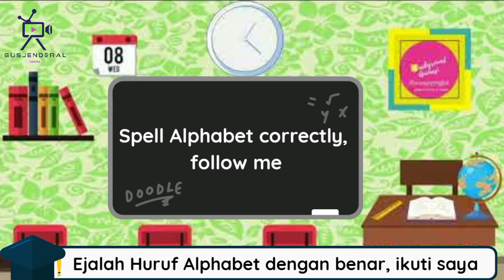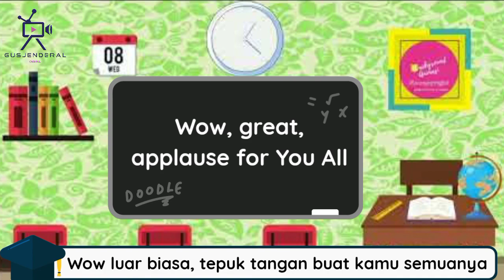Pembelajaran Online English || Alphabet || Bahasa Inggris Kelas 1